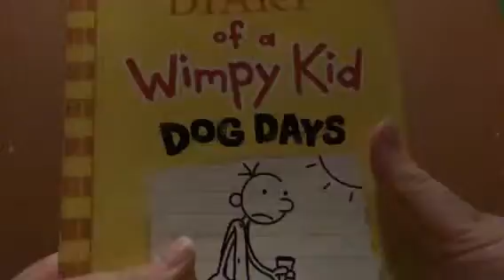How to read